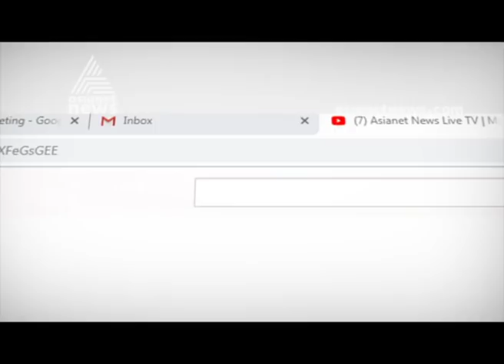Interview with Actress Charmila|Cochin Shadhi At Chennai 03 movie